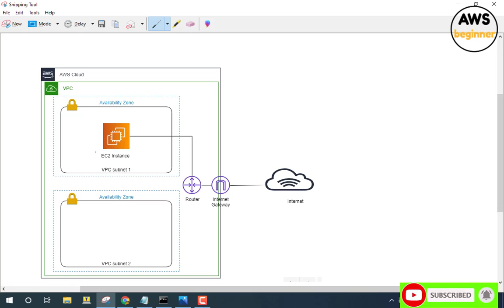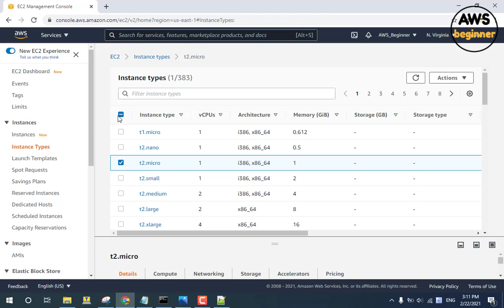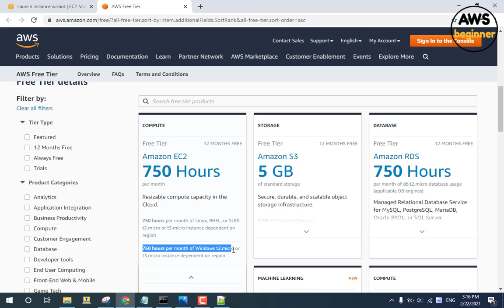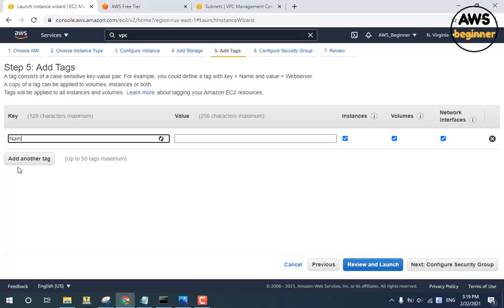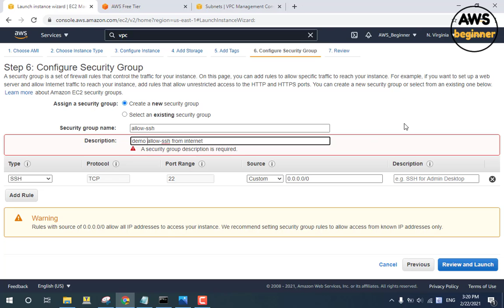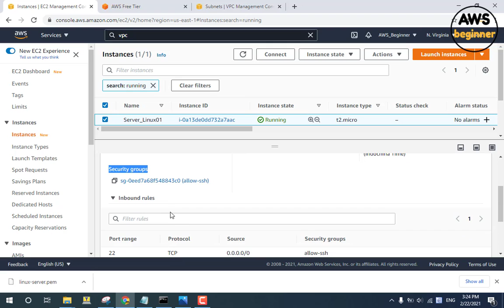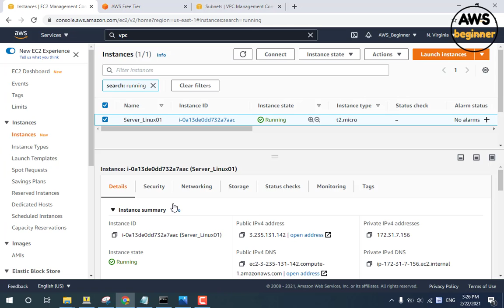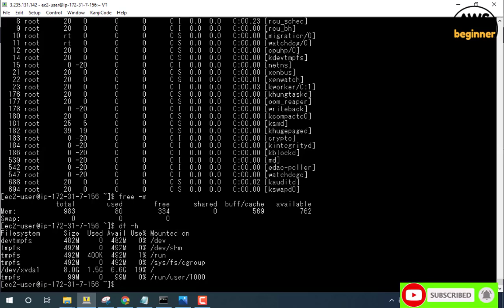🔴 How to create an EC2 Instance Linux (Free tier) and connect it | AWS Beginner Tutorial